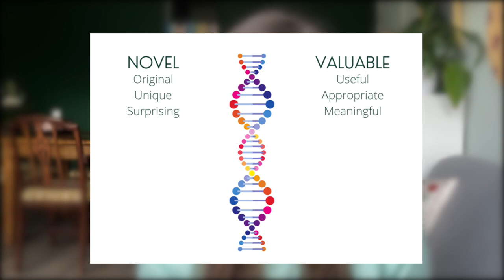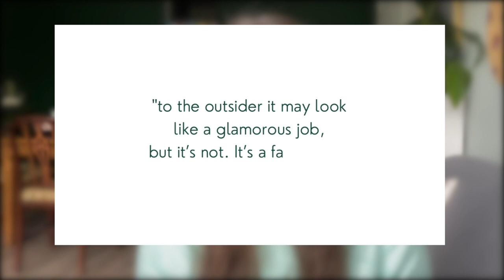What is art bias?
In this video I talk about art bias - the common misconception that equates creativity with artistic talent. I debunk this myth and explain why creativity is so much more than just art! Enjoy :)